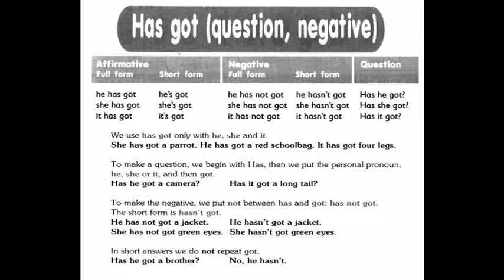GEFKT HAS GOT QUEST NEG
General English Grammar about "HAS GOT" positive form, question form and negative form